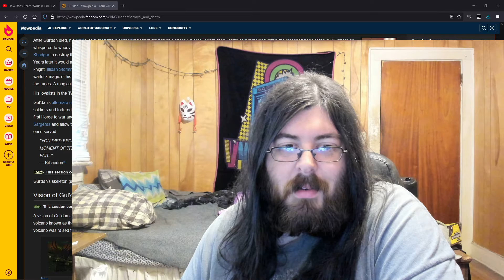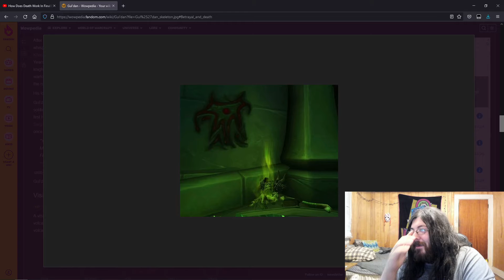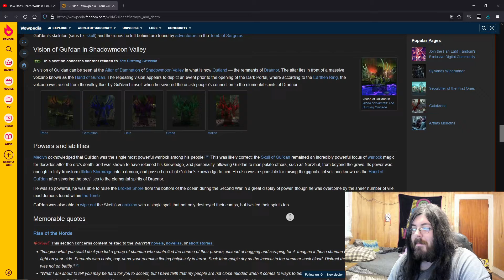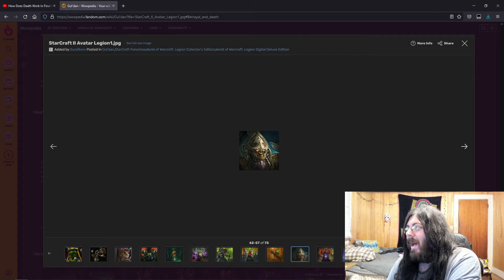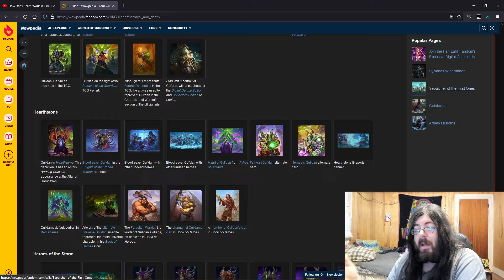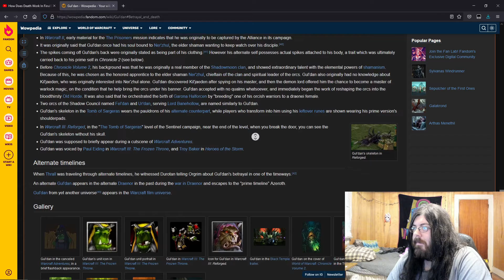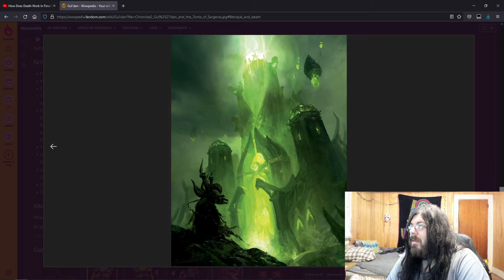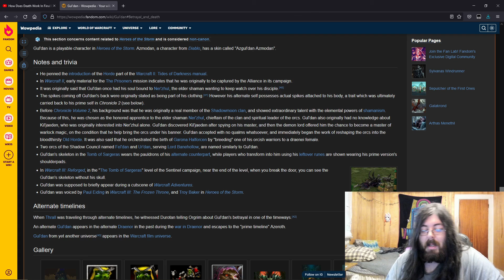World of Warcraft Gul'dan: Could He Come Back?